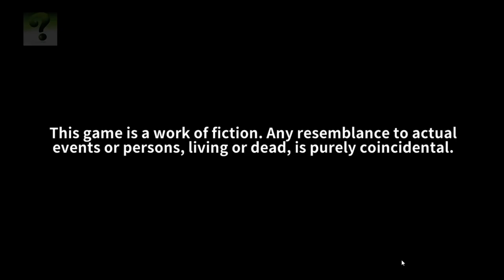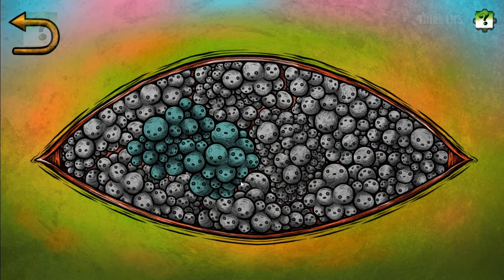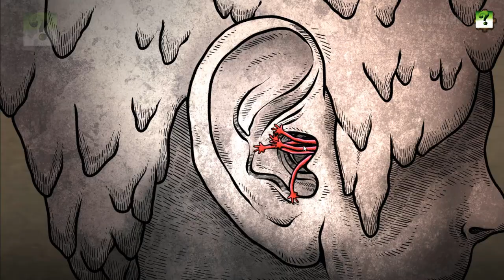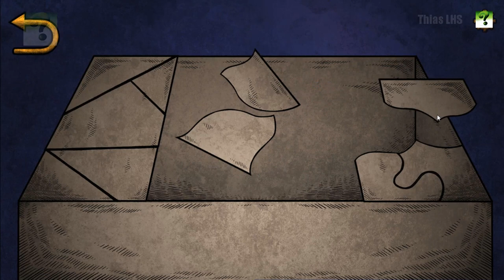Cat Museum Full Game Adventure Puzzle Game Walkthrough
Immerse yourself in the bizarre art style and the surreal world of Cat Museum, a 2D side-scrolling puzzle-adventure game. Solve the strange puzzles with your mischievous cat, and unveil the truth behind the mysterious museum.